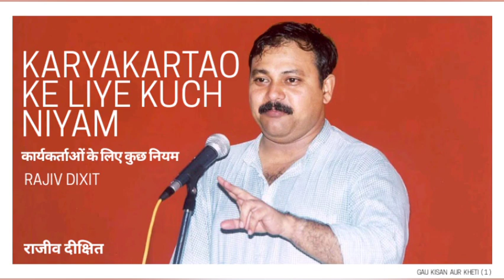Karyakartao Ke Liye Kuch Niyam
Karyakartao Ke Liye Kuch Niyam By Rajiv Dixit ,

(कार्यकर्ताओं के लिए कुछ नियम) ,,

All Related Search :

Karyakartao Ke Liye Kuch Niyam By Rajiv Dixit (कार्यकर्ताओं के लिए कुछ नियम),
Karyakartao Ke Liye Kuch Niyam By Rajiv Dixit , Karyakartao Ke Liye Kuch Niyam ,
कार्यकर्ताओं के लिए कुछ नियम , राजीव दीक्षित , Rajiv Dixit , Rajiv Dixit Hindi videos , Rajiv Dixit lectures , Rajiv Dixit speech ,Rajiv Dixit Hindi lectures ,Rajiv Dixit videos,